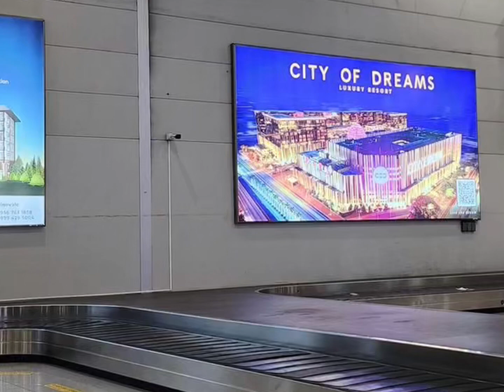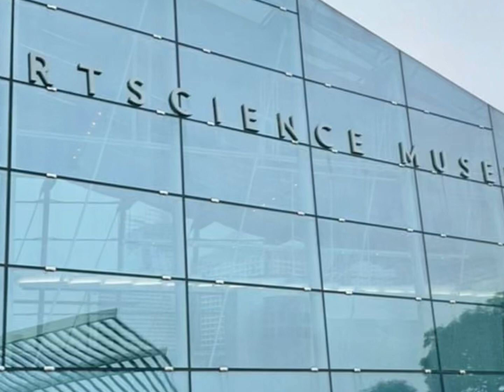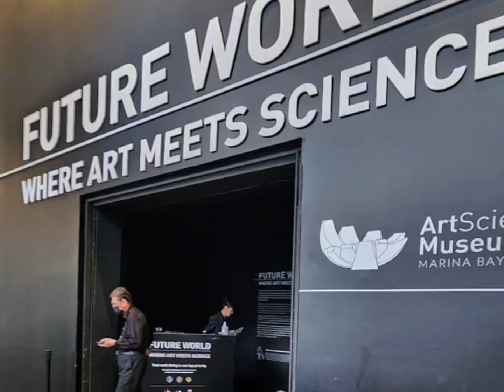Singapore VLOG 96 | ritz Carlton; art science museum; gardens by the bay; Chinatown